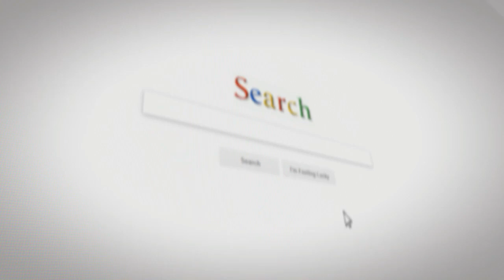2018 All-new Mack Anthem is the future of traditional big rigs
“All-new Mack Anthem” Semi-trucks exist on a whole other plane of the automotive landscape. Their purpose is totally different than anything else on the road, and therefore have a whole host of distinct requirements and priorities. Still, these trucks and their owners have many of the same issues and concerns as the typical Toyota Camry or Honda CR-V owner. At this week's Mack Global Dealer Summit in Allentown, Pennsylvania, Mack Trucks unveiled the Anthem, its answer to long-haul transportation problems.